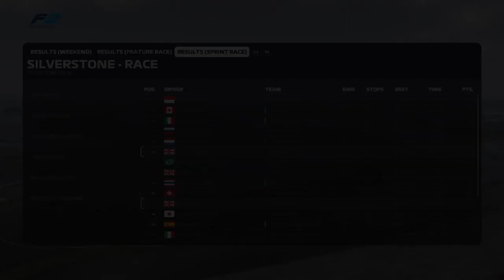F1 2019 (F2 2018 WET Weather GRAND PRIX) - Great Britain R2 / George Russell / A.I(HARD) race 2